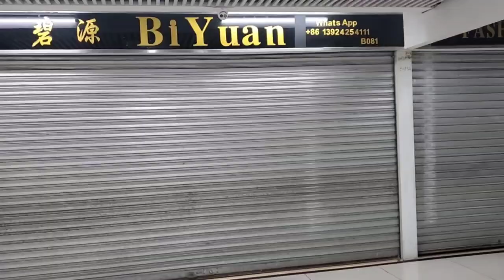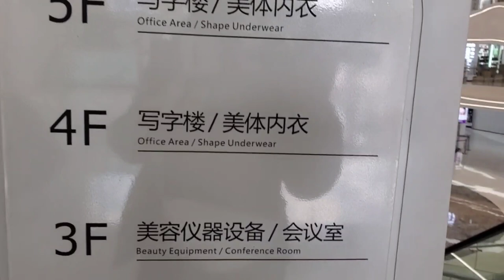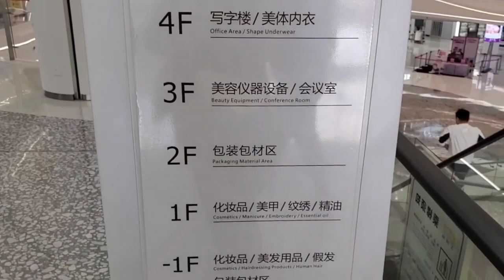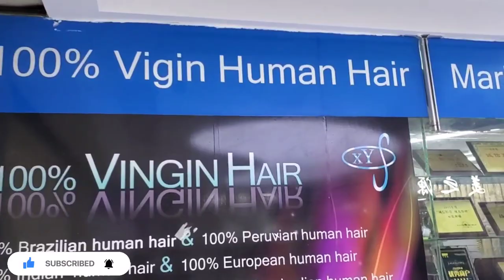Guangzhou Hair Suppliers|Whatsapp Numbers for Vendors in Guangzhou|Hair Plug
Hey K-Squad,

In this video, I dropped some Whatsapp contacts for Hair Suppliers in Guangzhou,  China.

Musician: LiQWYD

Musician: LiQWYD

Musician: LiQWYD